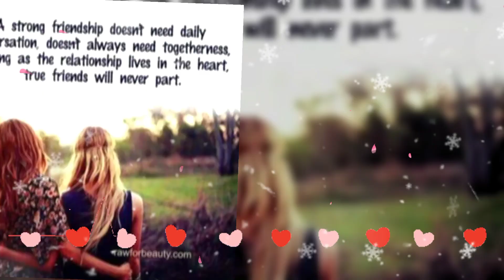Best friends inspiration***video -shorts 👍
Friends music 🎵🎶 ❤️ relationship*👍